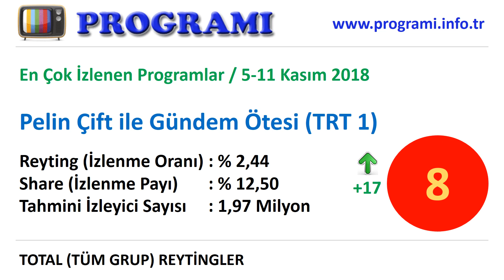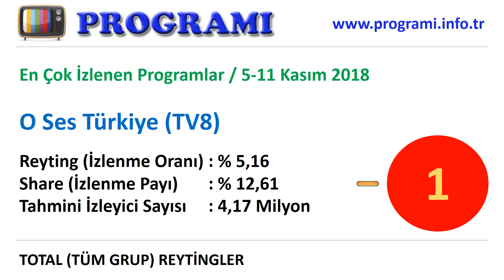5-11 Kasım 2018 Reyting Sonuçları, Haftalık Program Reytingleri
Televizyonda en çok izlenen programlar hangileri. Reytingi en yüksek olan programlar. Bu hafta en çok hangi program izlendi. İşte 5 Kasım 2018-11 Kasım 2018 haftalık reyting sonuçları, tv'nin top 10 programı. Reyting sıralaması yükselen, düşen ve değişmeyen programlar.

1. O Ses Türkiye (TV8),
2. Müge Anlı ile Tatlı Sert (ATV),
3. Esra Erol'da (ATV),
4. Yaparsın Aşkım (Fox TV),
5. Zuhal Topal'la Sofrada (Fox TV),
6. MasterChef Türkiye (TV8),
7. Kim Milyoner Olmak İster (ATV),
8. Pelin Çift ile Gündem Ötesi (TRT1),
9. Eyvah Düşüyorum (Star TV)
10. Gelinim Mutfakta (Kanal D)